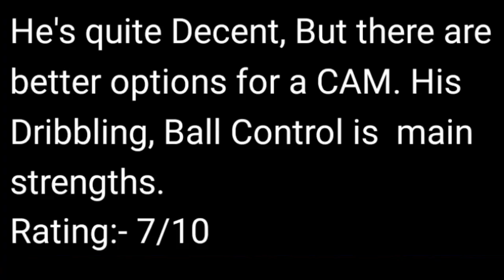INDEPENDENCE DAY GIO REYNA GAMEPLAY REVIEW! AN UNDERRATED BEAST? FIFA MOBILE 20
Hey Guys Today I am back with another video This time it's the Gameplay of the Independence Day 99 Ovr Giovanni Reyna

Top Transfers Paco Alcacer Gameplay in